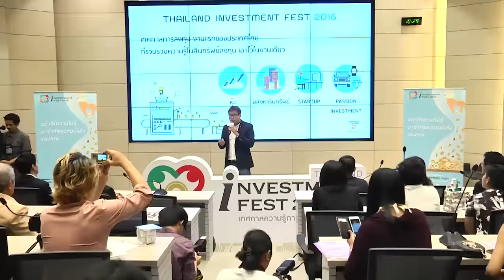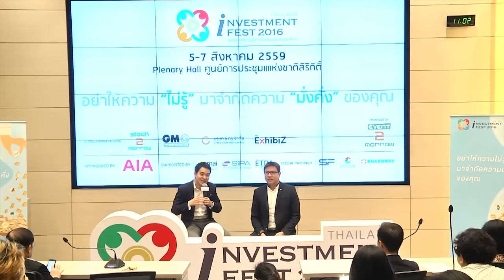งาน Thailand Investment Fest 2016 เทศกาลความรู้การลงทุนของคนยุคใหม่